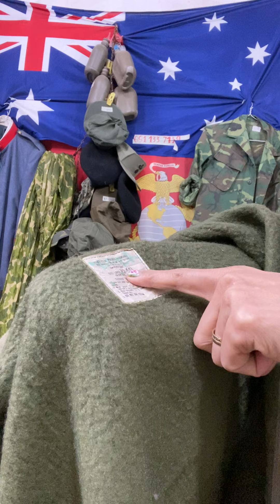Áo khoác ấm và M65 của lính Mỹ | Trâm Nguyễn u s a đăk mil